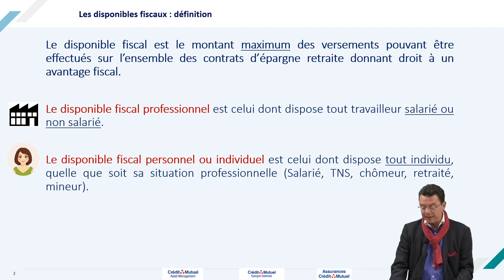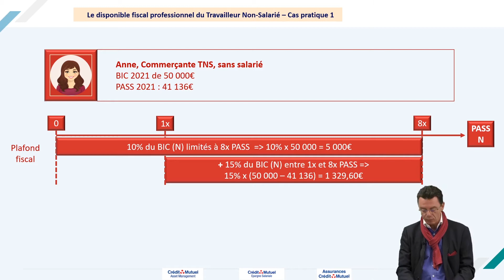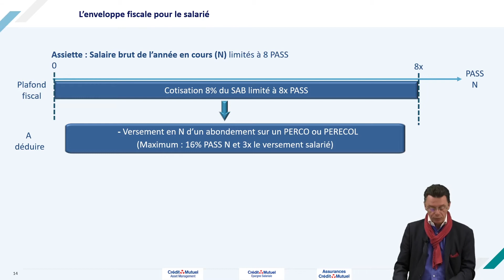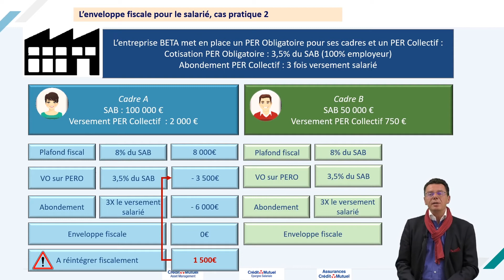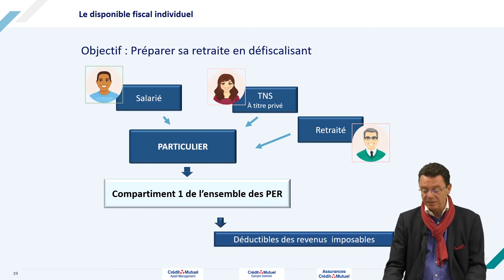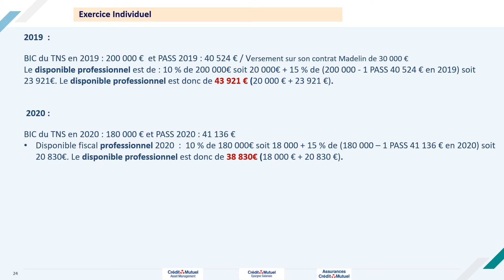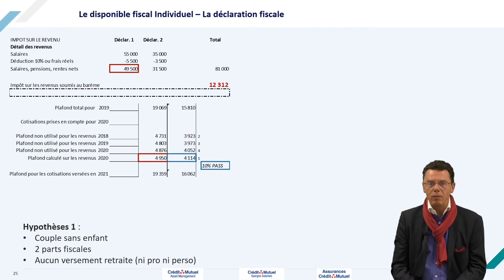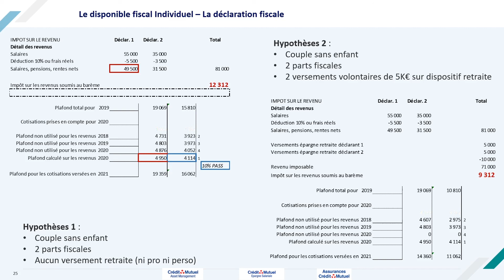Préparer sa retraite en défiscalisant : Découvrez les disponibles fiscaux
Replay de notre Keynote du 6 octobre 2021.
- Comment déterminer votre enveloppe maximale de versement ?
- Quels sont vos droits ?
 Notre expert, Olivier DUPETIT, Responsable Ingénierie Social au CIC Sud Ouest répond à ces questions dans cette vidéo.

0:00 Introduction
1:01 Définition des disponibles fiscaux (le disponible fiscal professionnel et le disponible fiscal personnel ou individuel)
01:55 Début de l'épisode 1 : Les disponibles professionnels (Pour les TNS ainsi que les salariés)
01:56 Le Disponible Fiscal Professionnel du Travailleur Non Salarié
06:33 Les Disponibles Fiscal et Social Professionnels du Salarié
15:08 Conclusion du 1er épisode et introduction du 2ème épisode
15:39 Début de l'épisode 2 : Le disponible fiscal personnel ou individuel
27:52 Conclusion

Définition : Le disponible fiscal est le montant maximum des versements pouvant être effectués sur l’ensemble des contrats d’épargne retraite donnant droit à un avantage fiscal.